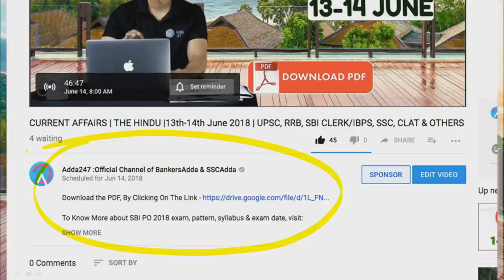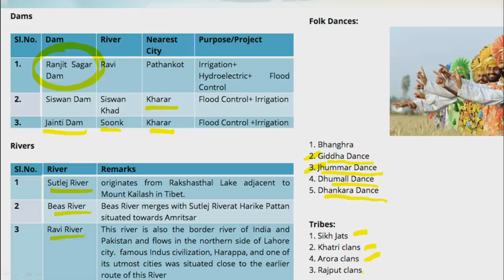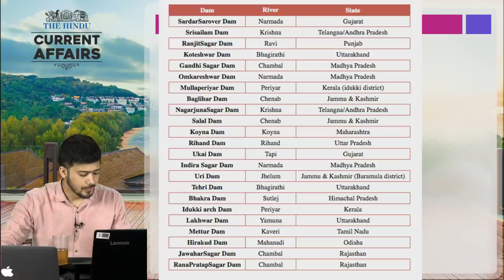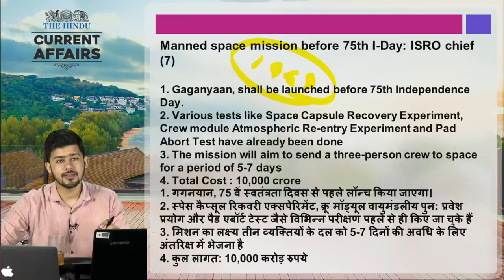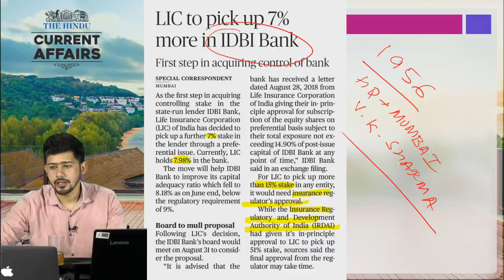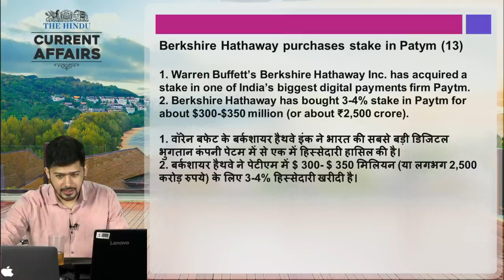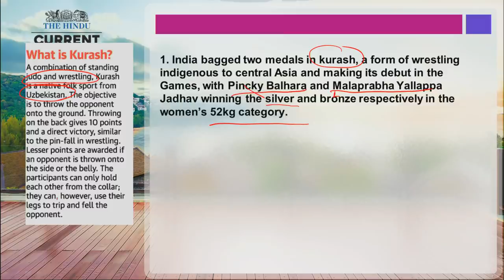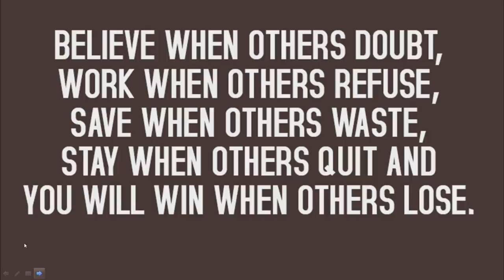Daily Current Affairs | The Hindu | IBPS,UPSC, Railways, RRB, SSC | 29th August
1.To buy Banking & SSC Latest Pattern Video Courses of Adda247 - at Online Streaming, SD Card or Tablet

2. Download Adda247 App (India's No.1 App for Bank & SSC Exams)

4. Get all updates on facebook, like us our facebook

5.